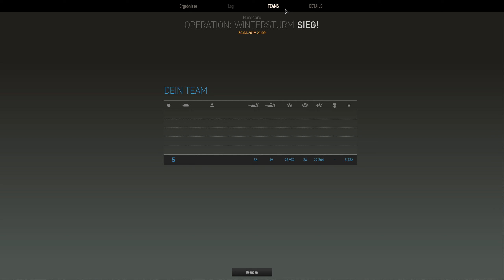Armored Warfare - T-90MS - Wintersturm - Let's Play #566 Deutsch German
Hallo,
das ist eine Runde Armored Warfare von My.com hier auf Steel Games Studio.
herunterladen.